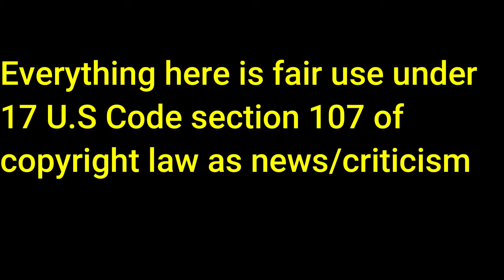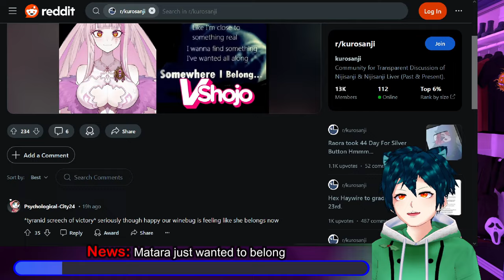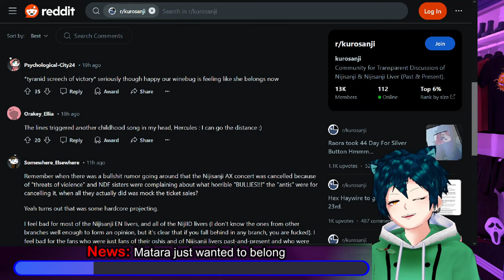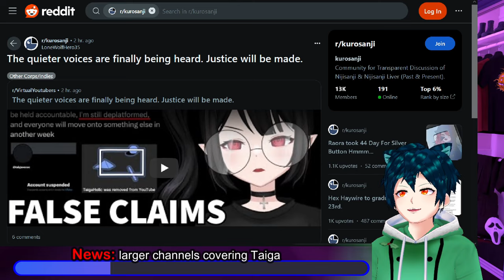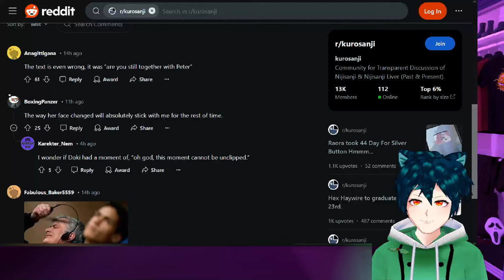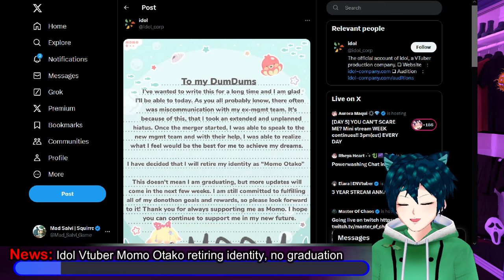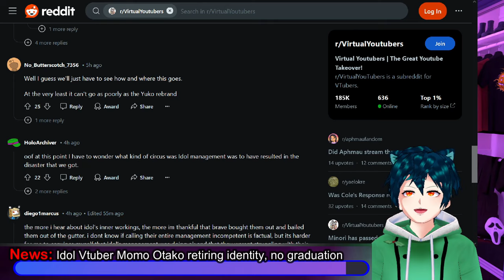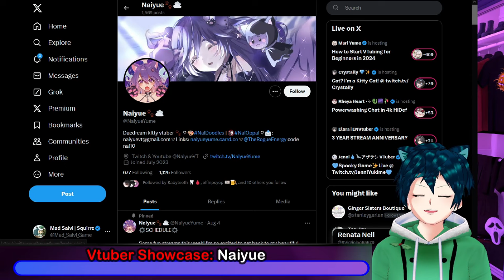Nijisanji gossip problem, management issues at idol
Former Nijisanji members Matara and Michi talk about the gossip problems that they faced in Niji and in general. Matara just wanted a place where she was loved and belonged, and found it in Vshojo.

Larger channels are now covering the Taiga situation, which is good for getting more eyes on it, and hopefully getting the channels back.

Good news for Sayu in that there is a new suika booba game that has her as the final character for the game. it is pretty fun.

Idol corp has apparently had really bad management issues in the past, and has caused some to have to work on their own to fix things. One was Momo Otako who took a hiatus due to bad management, and is now retiring the momo identity and making a new one now that brave has come into the picture.

Our Vtuber Showcase for this episode is @NaiyueVTuber , a cozy Daedream Kitty vtuber that will help you have a great time with her infectious energy and laugh.

00:00 Intro and Disclaimer
00:28 News: Michi and matara talk about gossip in Nijisanji
04:33 News: Matara just wanted to belong
07:36 News: larger channels covering Taiga
11:06 Meme time
11:54 Good Sayu news: suika game
13:38 News: Idol Vtuber Momo Otako retiring identity, no graduation
18:19 Vtuber Showcase: Naiyue